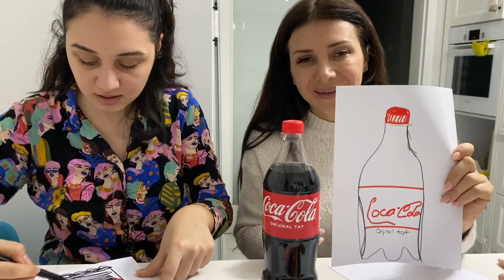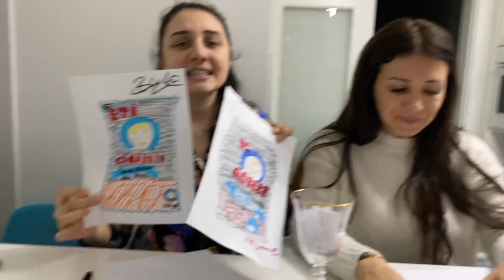ÇİZ ya da YE YARIŞMASI! EN KÖTÜ ÇİZEN CEZA YEMEKLER YER! (KUSTUK!!) Dobişko Tv